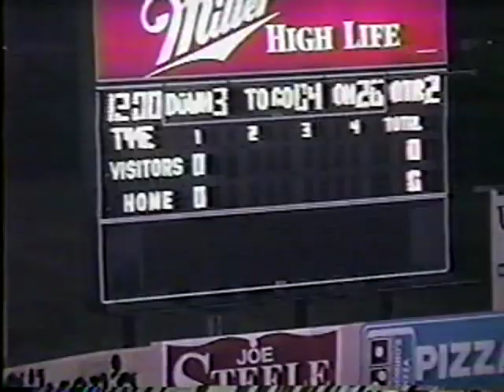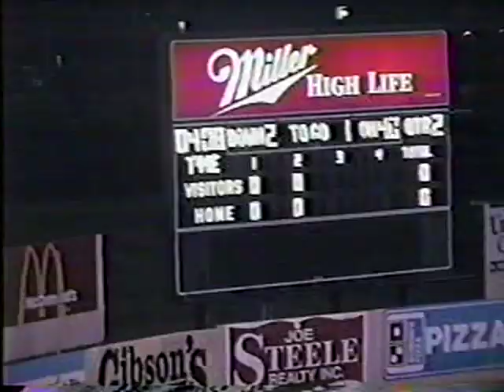1995 Huntsville High School Football v Hueytown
Probably a correct label but happy to be corrected in the comments.